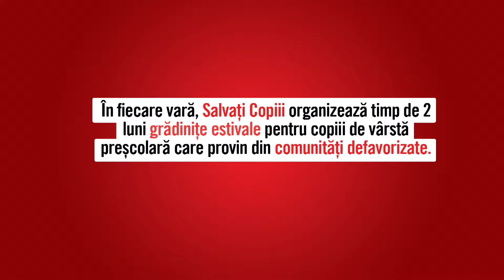Grădinița Estivală Salvați Copiii | 2019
Peste 600 de copii au fost înscriși anul acesta în programul grădinițelor estivale, fiecare dintre ei fiind ajutat să evolueze și să fie pregătit pentru cerințele pe care școala le impune. Pentru ei, riscul abandonului școlar a fost deja redus.